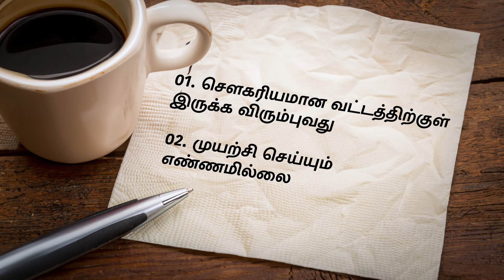Are You Rich or Poor? It ALL Depends on THIS! | Tamil Motivation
Rich son learns a life-changing lesson in a poor village!  This powerful story reveals how your perspective shapes your reality.  Learn how to shift your mindset for financial freedom, happiness, & success.

Life Perspective Tamil Motivational Video By Hisham.M